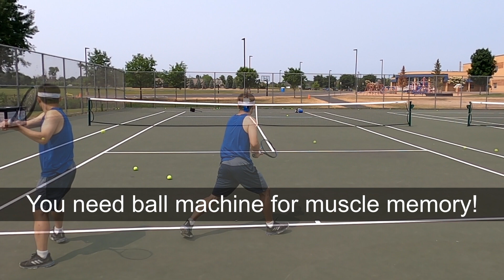Can I Switch to Two-Handed Backhand in 7 Days?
0:00 Before vs After
0:30 Day 1 Coaching session
2:01 Day 2 Ball machine
2:33 Day 3 Ball machine
2:57 Day 4 Match
3:51 Day 5 Coaching session
5:15 Day 6 Ball machine
5:32 Day 7 Ball machine
6:09 Day 7+1 Short Rally